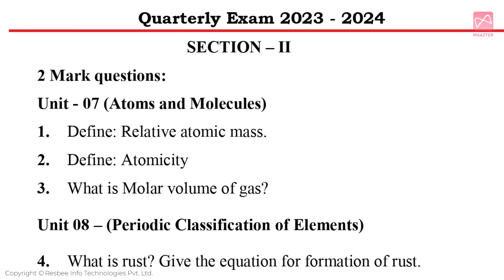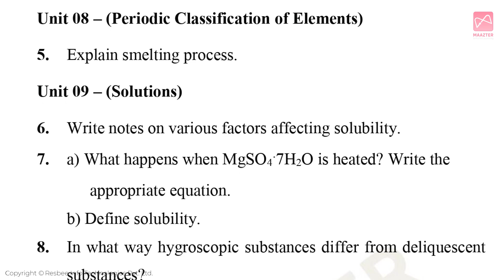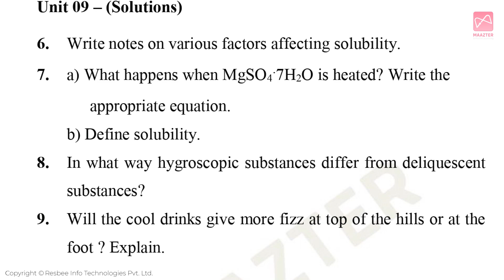10th science |Part - 1| Quarterly Exam Important Questions | Units - 7,8,9 | Public Exam Centum Plan